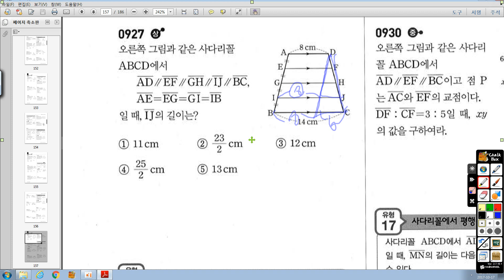중2-2 쎈 21 평행선 길이의 비 927번